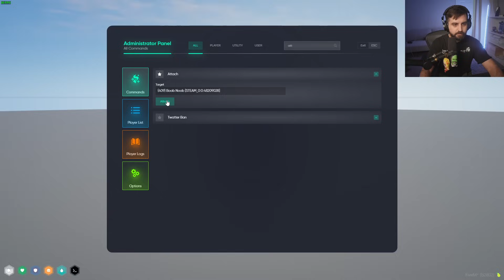Ssaab uses God Mode to help the PD Raid Hydra | GTA RP NoPixel 4.0